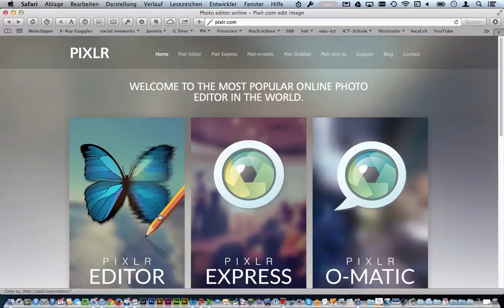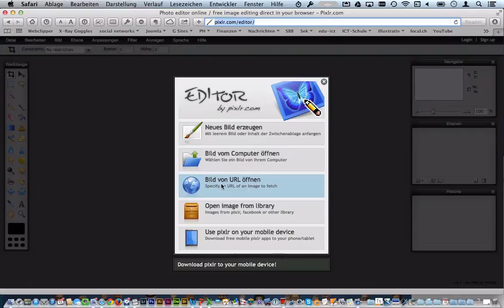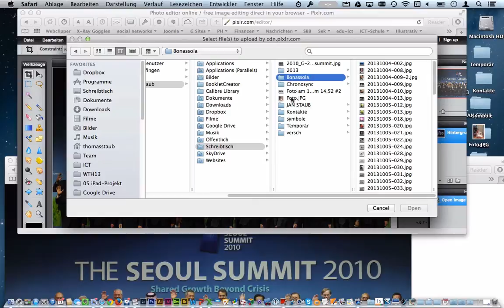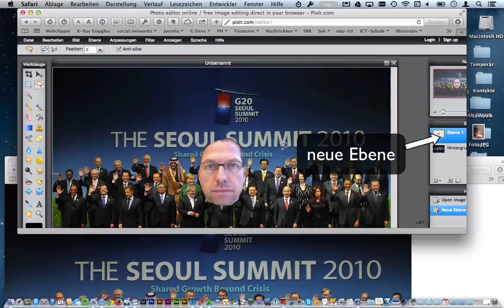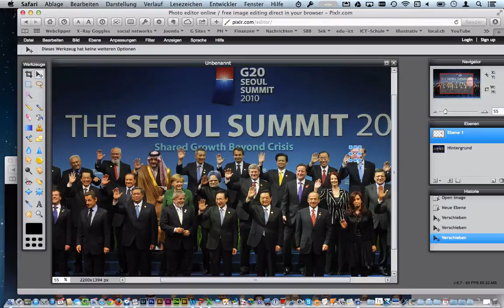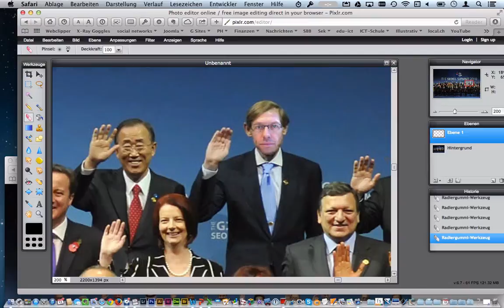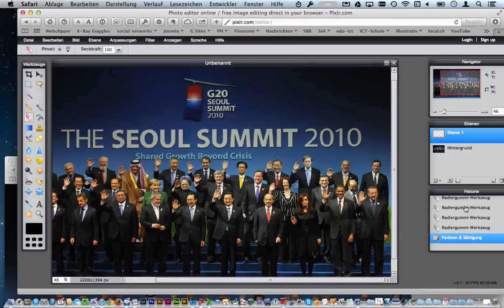Pixlr Montage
Bildmanipulation mit Pixlr.com